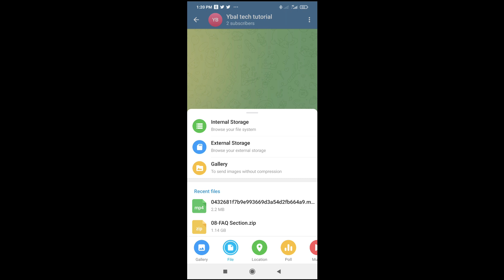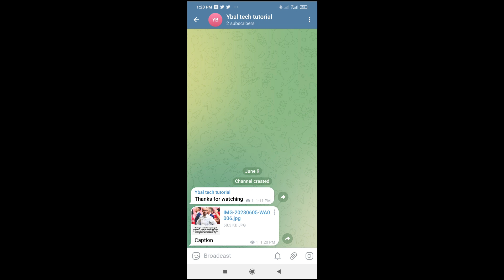How To Send Image As File In Telegram (Full Guide)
How To Send Image As File In Telegram explained and done successfully.